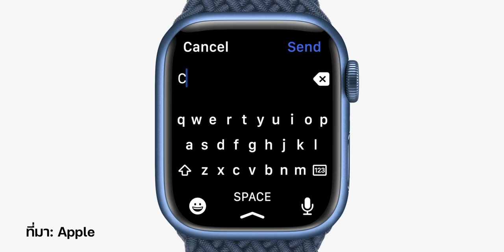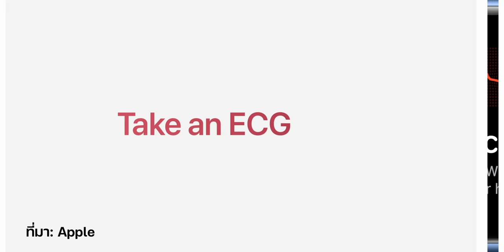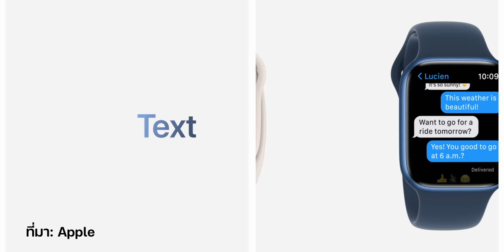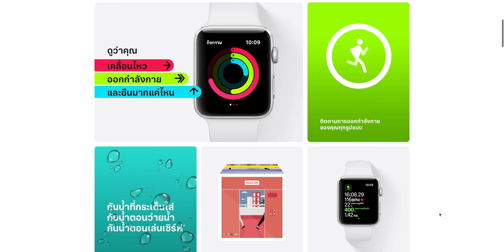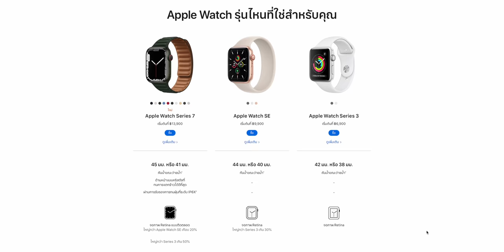รีวิว Apple Watch Series 7 หลังใช้มา 4 เดือน พร้อมแนะนำรุ่นไหนควรซื้อปี 2022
รีวิว Apple Watch Series 7 หลังใช้งาน 4 เดือน ชอบตรงไหนบ้างหากเทียบกับ Apple Watch Series 6 พร้อมให้คำแนะนำการเลือกซื้อ Apple Watch รุ่นไหนดีในปี 2022 นี้

📌 เลือกหัวข้อรับชม :

00:00 - Intro
00:36 - สวัสดี
01:21 - ดีไซน์ Apple Watch 7
05:17 - แบตเตอรี่และการชาร์จ
06:23 - สีใหม่ของ Apple Watch 7
07:39 - เทียบสเปก Apple Watch 7 กับรุ่นก่อนหน้า
08:04 - ปัจจุบันควรซื้อ Apple Watch รุ่นไหน?
09:53 - ฟีเจอร์ Family Setup ใน Apple Watch
10:39 - ราคา Apple Watch 7 และรุ่นอื่น ๆ
11:30 - ทิ้งท้าย